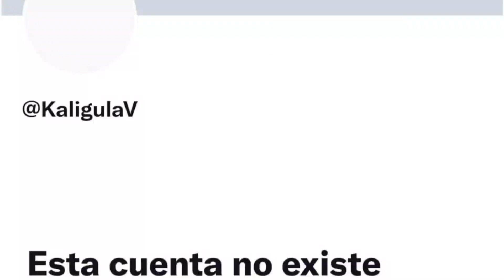DOOMENTIO FUNA A KALCIFER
Tras el debate contra Jerry, se descubre que Doomentio termino funando a su mejor amigo Kalcifer